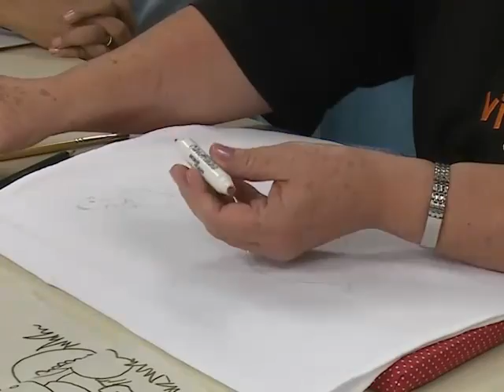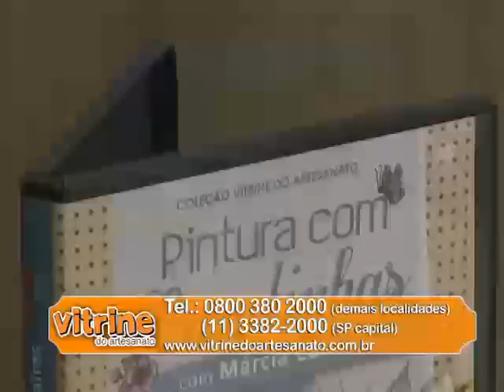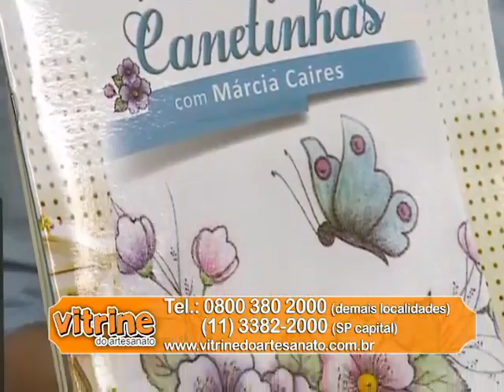Programa Arte Brasil - 08/06/2015 - Márcia Caires - Pintura em Pano de Copa "Menino Sapeca"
Programa Arte Brasil - Márcia Caires - Pintura em Pano de Copa "Menino Sapeca"

Aprenda a pintar com canetinhas com Márcia Caires